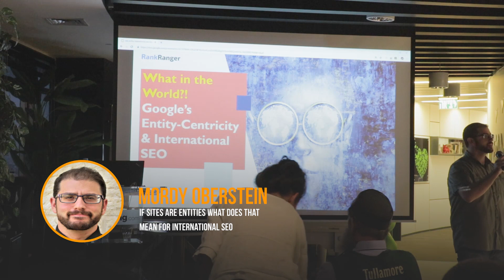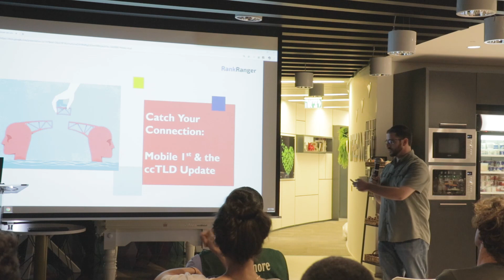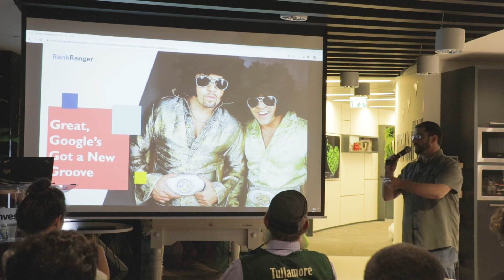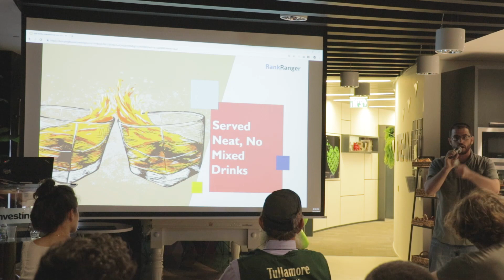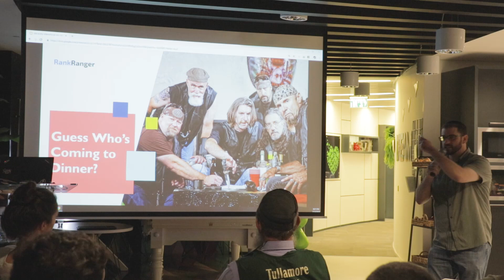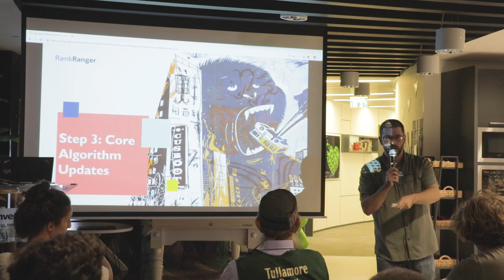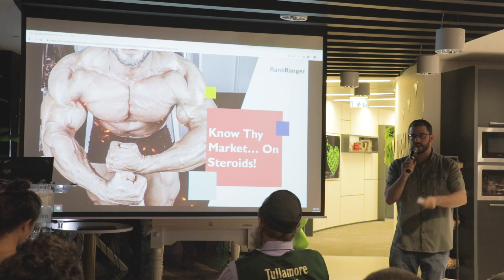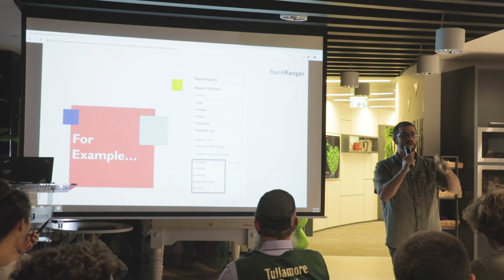If Sites are Entities What Does That Mean for International SEO - Mordy Oberstein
First SEO TLV Meet Up  at Investing.com offices
Lecture by Mordy Oberstein